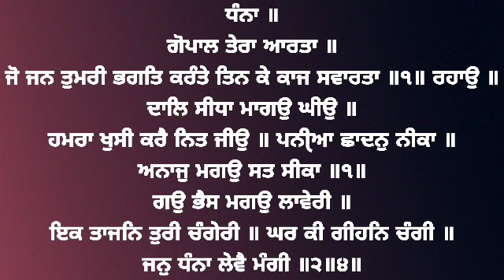Gopal Tera Aarta - Bhai Gurcharan Singh Ji Hazoori Ragi Sri Darbar Sahib Amritsar